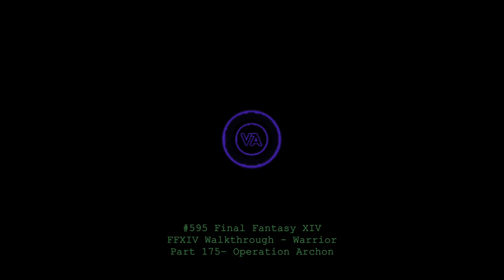Let's play Final Fantasy XIV - MSQ Walkthrough - Part 175 - Operation Archon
This is MSQ Part 175 - "Operation Archon", from The Realm Reborn.